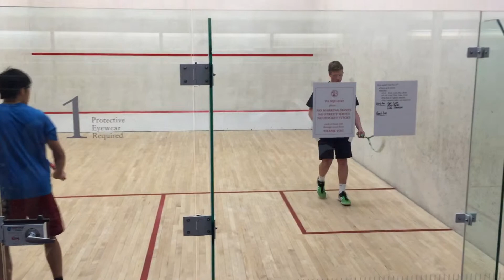Kyle Liam Ladder Dec 2015